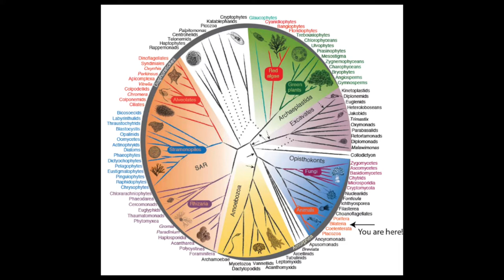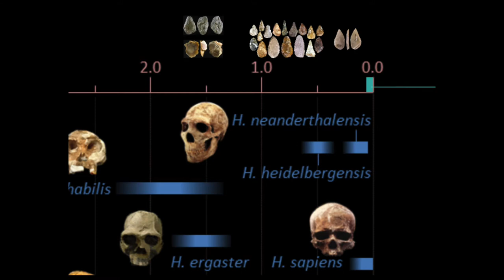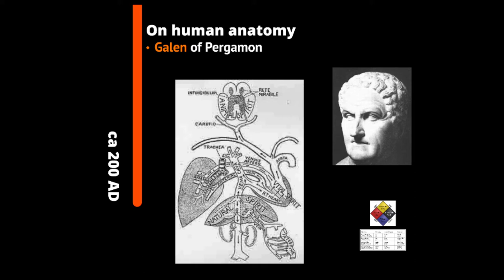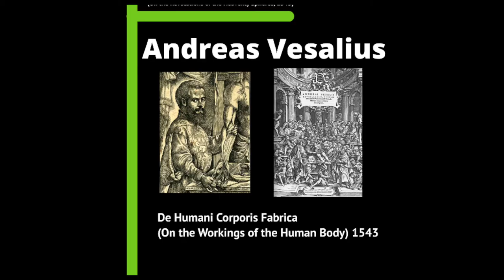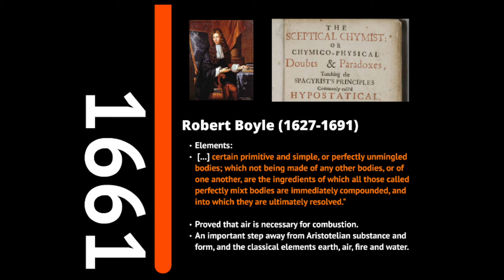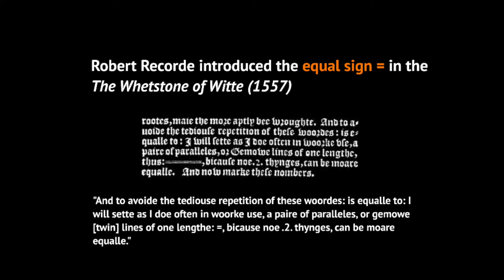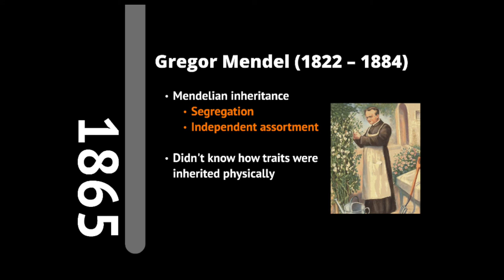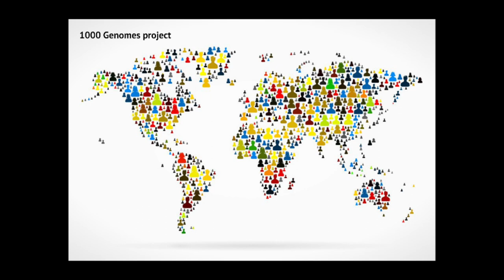Ultima Academy 2015: A short history of biology by Anders K. Krabberød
This lecture by Anders Kristian Krabberød, held 11 September 2015 at Kulturhuset as part of Oslo Ultima Contemporary Music Festival, presents a selection of the main events in the history of biology, and traces how historical events, technological innovations and advances in other scientific disciplines have shaped the evolution of the study of life.

Filmed by Benedikte Rønsen